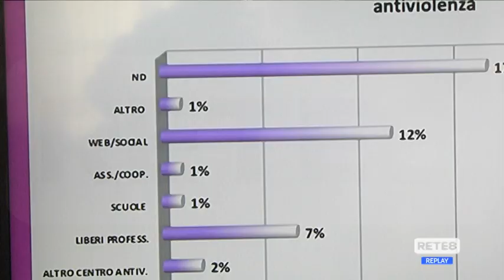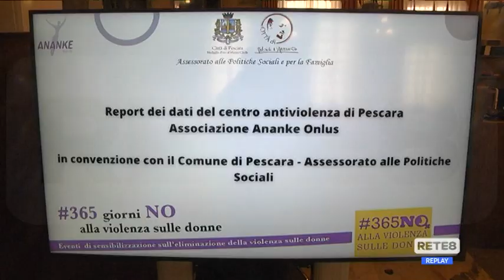Violenza sulle donne - Pescara: aumentano i casi, ma cresce la consapevolezza